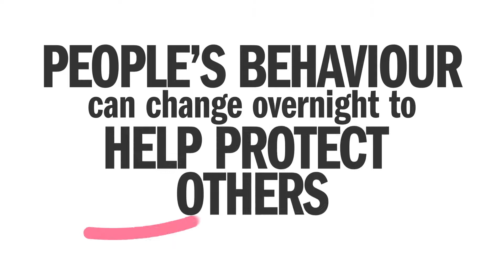Lessons form Lockdown: Looking after each other 1.4